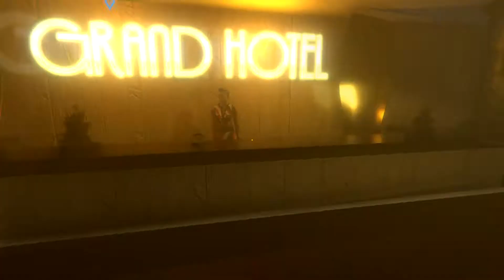Terminator workshop? - Neon.Code - Part 2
Did we just the beginning of SkyNet... in a storagebox?!

Links from Fubenalvo / Check it out